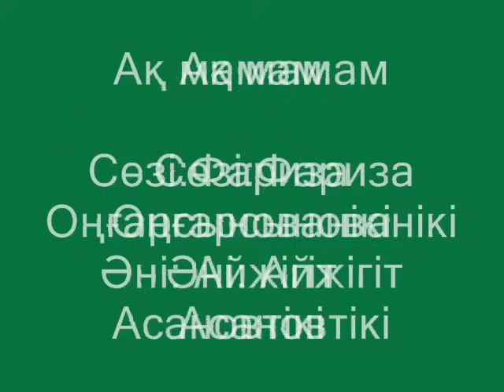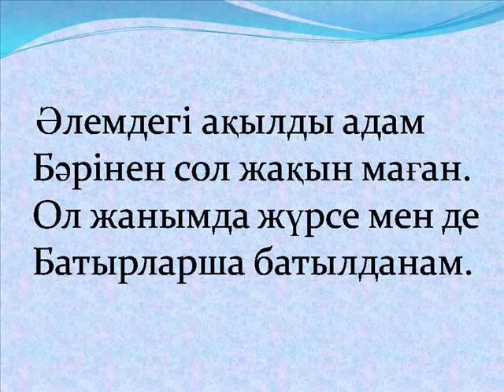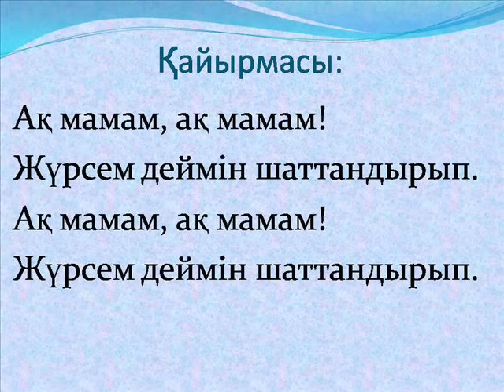Ақ мамам.wmv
"Ақ мамам" әні.
Сөзі Ф.Оңғарсынованікі
Әні Айжігіт Асановтікі